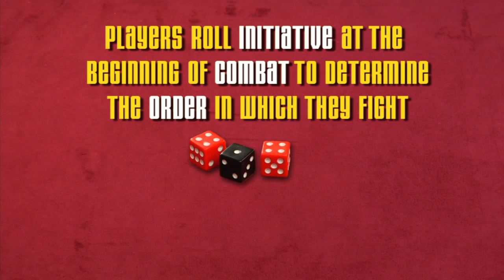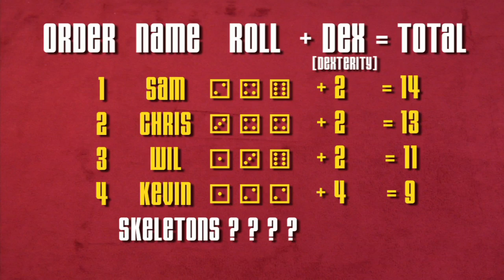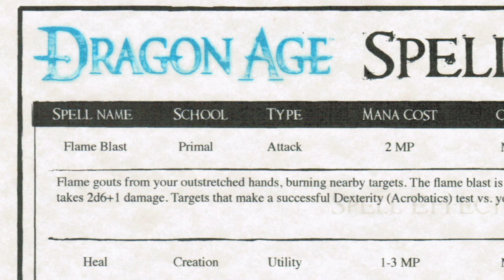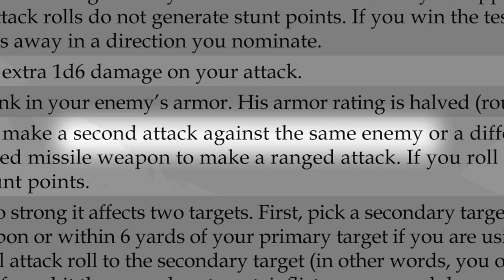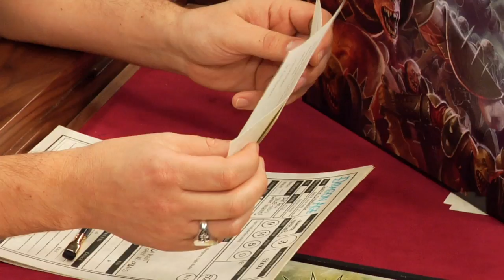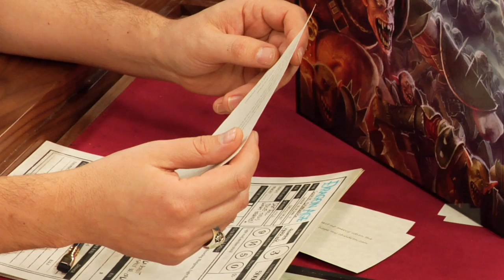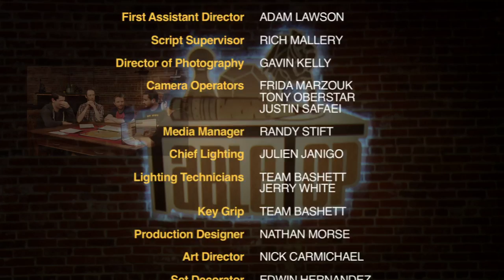Dragon Age: Chris Hardwick, Kevin Sussman, and Sam Witwer on TableTop, episode 19 pt. 2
Want to play Dragon Age with your friends at home? to purchase it!
And don't forget your Friendly Local Game Shop if you are lucky enough to have one near you!
CLICK "SHOW MORE" FOR CREDITS AND MORE INFO!

Wil Wheaton and guests Chris Hardwick (Comedian, Nerdist), Kevin Sussman (actor—The Big Bang Theory), and Sam Witwer (actor—Being Human) play Dragon Age with guest GM Chris Pramas!

Chris Hardwick (@Nerdist)
Chris Pramas (@Pramas)
Kevin Sussman (@KevinSussman)
Sam Witwer (@SamWitwer)

Like the character illustrations for today's episode?

Created By
WIL WHEATON
& FELICIA DAY

Executive Producer
WIL WHEATON

Executive Producer
FELICIA DAY

Executive Producer
KIM EVEY

Executive Producer
SHERI BRYANT

Producer
ADAM LAWSON

Associate Producer
BOYAN RADAKOVICH

Director
JENNIFER ARNOLD

Guests
CHRIS HARDWICK
CHRIS PRAMAS
KEVIN SUSSMAN
SAM WITWER

ADAM LAWSON

Script Supervisor
RICH MALLERY

GAVIN KELLY

Camera Operators
FRIDA MARZOUK
TONY OBERSTAR
JUSTIN SAFAEI

Media Manager
RANDY STIFT

Chief Lighting
JULIEN JANIGO

Lighting Technicians
TEAM BASHETT
JERRY WHITE

Key Grip
TEAM BASHETT

Production Designer
NATHAN MORSE

Art Director
NICK CARMICHAEL

Set Decorator
EDWIN HERNANDEZ

Sound Mixer
MICHAEL SUJEK

Sound Utility
JONATHAN HONG

Editor
STEVE GRUBEL

Assistant Editor
JASON O'MALLEY

Post Supervisor
BRENTON MURRELL

Composers
ANDREW VOLPE
MARC McCLUSKY

Sound Editor
FERNANDO DIAZ

Logo Design
ADAM LEVERMORE

Motion Graphics
WES KANDEL

Stills
VIKKI ROBINSON
ALYSSA SCHNEIDER
SARAH JEAN KRUCHOWSKI

Makeup
ALEXIS WILLIAMS

Catering
FOOD FETISH

Production Coordinators
MARIANNE WUNCH
LINDSEY KOENS

Transportation
JASON ADAMS

Production Assistants
NEIL McNEIL
JACK STEWARD

Interview Editor
LIAM JOHNSON

Interns
DELANEY MAMER
SASHA VERMA
LUISA LIE

Mark Martin
For his character illustrations in this episode.

Special Thanks
ROBERT GIFFORD & GEEK CHIC
IVANA KIRKBRIDE & TEAM YOUTUBE
GRANT KIMURA
GREG ARONOWITZ
J!NX
JAMIE FELDMAN and JEFF SPRINGER
GEORGE RUIZ

ABBEY HD

Monitors Provided by
WEXLER VIDEO

Production Equipment Provided by
ATOMIC PRODUCTION SUPPLIES

HOLLYWOOD RENTALS

Walkies Provided by
ADAM ANDERSON

AVON

GEEK CHIC

Roller Pods//P2 Provided by
BIRNS AND SAWYER

criminal penalties